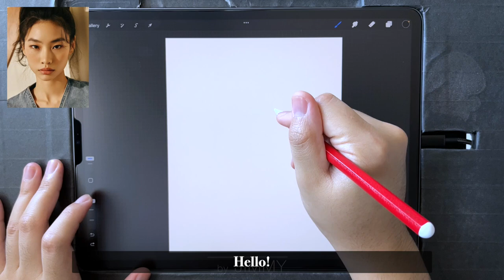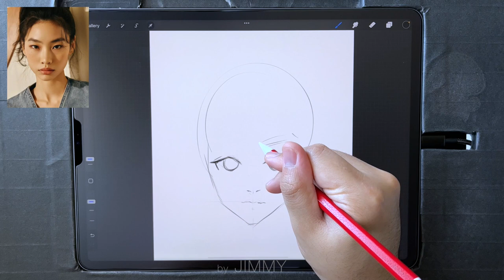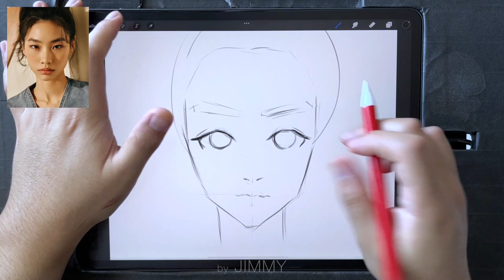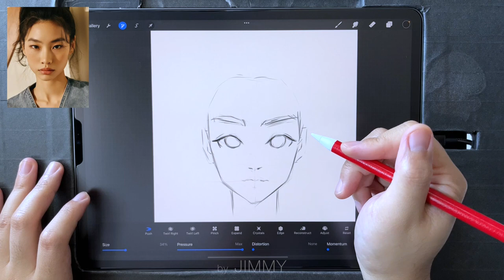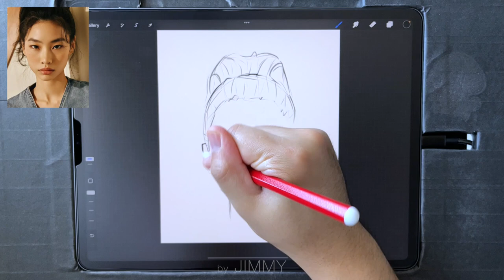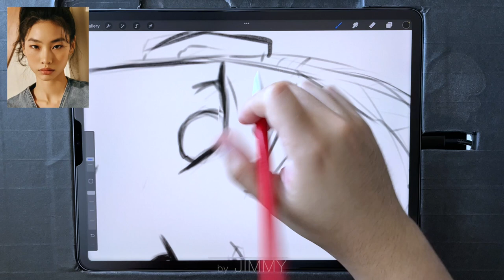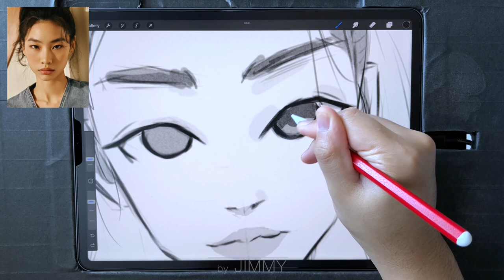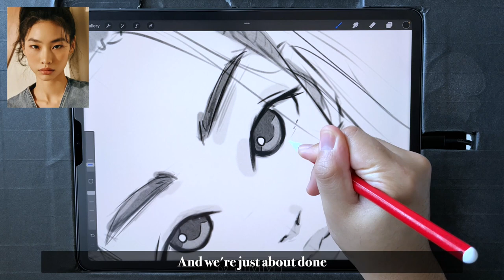Draw With Me on iPad and Procreate iPad Drawing ASMR #8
Amazon Wishlist

Gear
2021 iPad Pro 12.9" 256gb

2nd Generation Apple Pencil

Mothca Matte Glass Screen Protector

iPad Pro 12.9" Cases that I use

Miscellaneous
Camera Arm
Anker Charging Cable
Samdi Monitor Stand

digitalartist digitalartists digitalartwork digitaldrawing digitalpainting digitalillustration digitalportrait drawing art dtiys illustration conceptart samdoesarts portrait clipstudiopaint painting lineart dccomics dcart procreate brushes iPad Pro brush stylized anime character design disney pixar frozen rapunzel style style ross draws wlop Ethan becker ergojosh lulusketches likelihoodart zhc proko lavendertowne draw with me tutorial process timelapse time lapse apple lofi tenhundred jazza drawwithjazza art youtubers draw with me reference cartoon animation lotusblossom loish procreate hair water clouds environments landscape skin eyes lips mouth ear clothes body torso speedpaint speed study pretty girl woman lady faces beautiful cute short hair long hair ponytail braid wavy curly dark light skin tutorial how to draw sketch doodle hands legs feet digital painting iPad Pro m1 2021 mini air art tips lesson quick short beginner intermediate professional novice stop doing this don't do this avoid this never explain explained easy hard shading highlight shadow midtone value saturation adjustment teach basic advanced elements blend mode blending shader multiply skin tones semi realism photoshop ibis clip studio skill watercolor texture layers makeup soft hard round brush improve quick fast easiest ever retouch touch up class school oil Lightroom skintone edit fix simple coloring any draw with me with reference how to draw anime how to draw girls live drawing demo